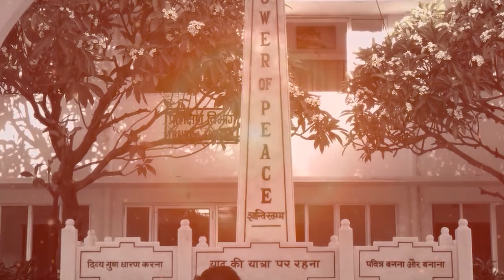नुमाशाम योग। बाप समान बनने का अभ्यास। BK RANI DIDI